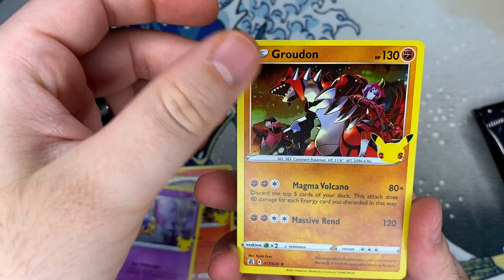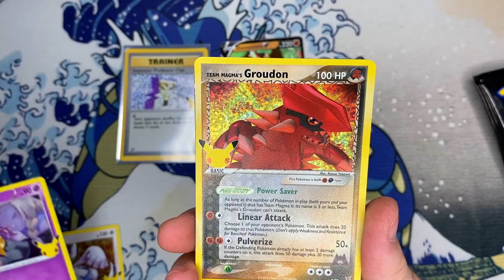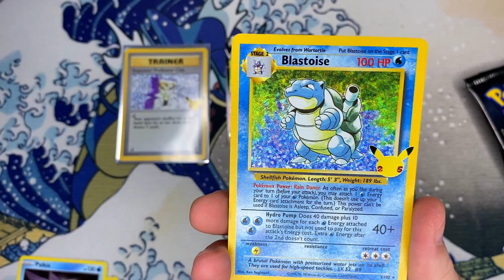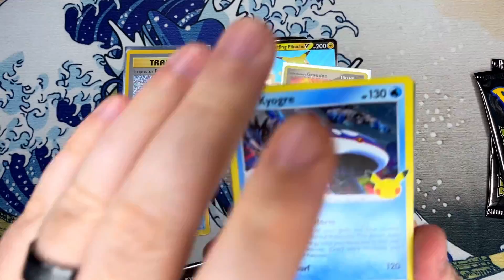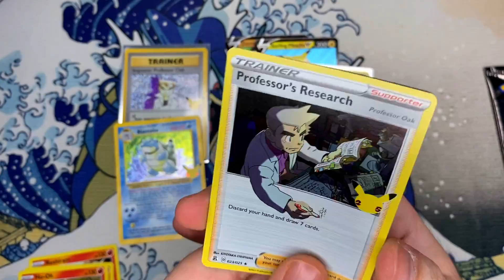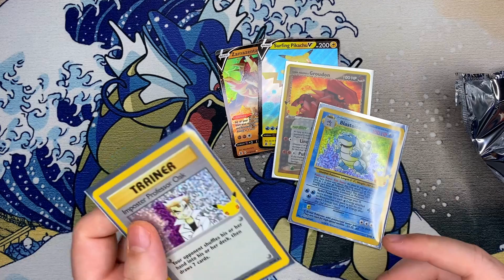Opening 10 Pokemon Celebrations Booster Packs! EP.314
Pokemon Celebrations pack opening with the goal of getting one step closer to completing a master set! As always, let me know what you guys would like to see on the channel!

Awesome Song at the End of Every Video!